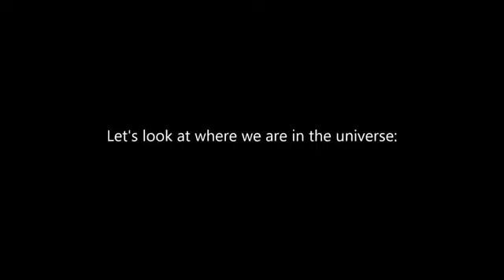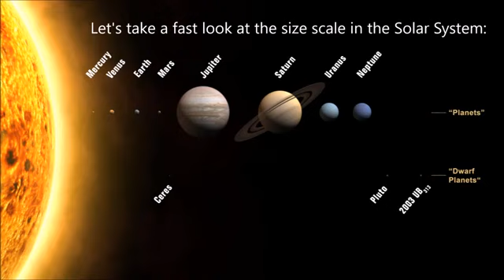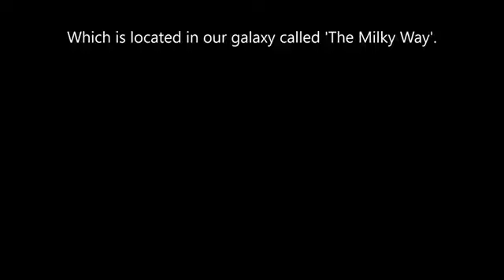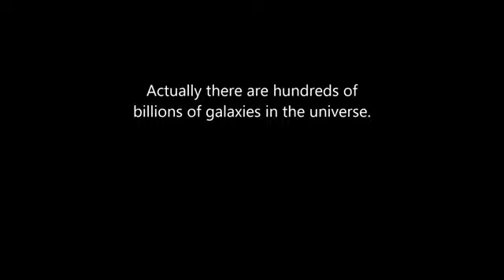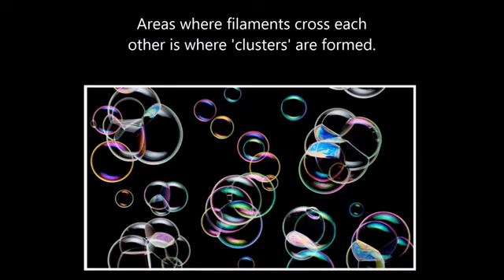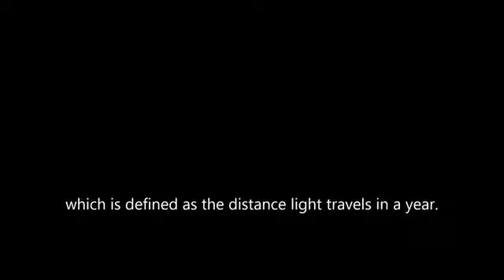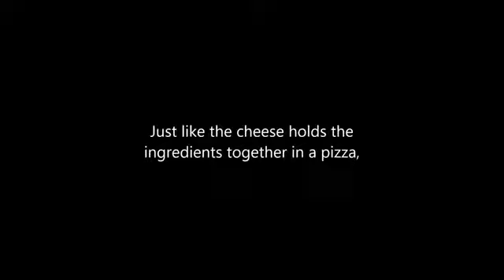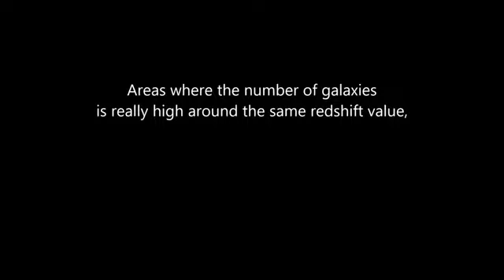SHAPE OF UNIVERSE Supercomputers renders the 4 percent of the universe into one.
WE KNOW ONLY 4 PERCENT OF THE UNIVERSE. The other 96 percent is made of stuff astronomers can't see, detect or even comprehend. how universe look like supercomputers renders the observable galaxies into one
The observable universe is a spherical region of the universe comprising all matter that can be observed from Earth or its space-based telescopes and exploratory probes at the present time, because electromagnetic radiation from these objects has had time to reach the Solar System and Earth
All the stars, planets and galaxies that can be seen today make up just 4 percent of the universe. The other 96 percent is made of stuff astronomers can't see, detect or even comprehend.
The other 96 percent is made of stuff astronomers can't see, detect or even comprehend.

These mysterious substances are called dark energy and dark matter. Astronomers infer their existence based on their gravitational influence on what little bits of the universe can be seen, but dark matter and energy themselves continue to elude all detection.